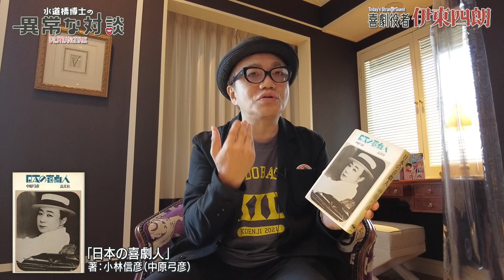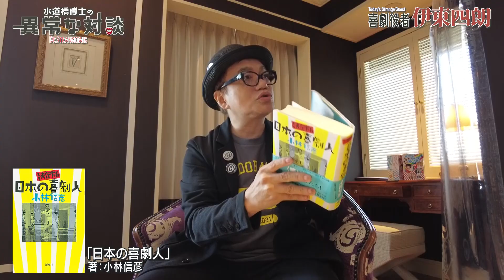【伊東四朗Part1】【完全版】水道橋博士とは「フランス座」繋がり！レジェンド喜劇役者降臨/ひょんなことから芸能の道へ/二代目尾上松綠との忘れられない思い出/「日本の喜劇人」で大出世!?【喜劇役者】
水道橋博士が各界からゲストを招き政治・経済から芸能・エンタメまで、ジャンルと常識の垣根を越えて世界の今に迫るトークバラエティ！

【藤井聡Part4】「国の借金イコール悪」は大間違い！/水道橋博士も納得！MMT（現代貨幣理論）の一番大事なトコロ/瀕死の日本にはまず点滴を【日本経済】

【藤井聡Part3】水道橋博士も絶句！消費増税から始まった日本の地獄/繰り返される日本の負け戦の歴史/日本に未来はあるのか？【日本経済】

【藤井聡Part2】小学生でもわかる！日本経済へ4つの提言/水道橋博士も思わずうなずく消費税増税のナゾ/コロナ禍が証明した財政政策の是非/日本でハイパーインフレが起こらない理由【日本経済】

【藤井聡Part1】水道橋博士が熱烈オファー！元内閣官房参与が語る日本経済復活への道/竹中平蔵と議論して分かったこと/アベノミクスの歪み【日本経済】

【ナイツ・塙宣之Part5】水道橋博士が語るダウンタウンとの初共演の衝撃/霜降り明星のすごさ/歴代M-1で一番好きな漫才は？/お笑いとは強さである【漫才協会】

【ナイツ・塙宣之Part4】水道橋博士と塙が語る「漫才＝音楽論」/ヤホー漫才が生まれるまで/太田光が語った「ツッコミとはトーンである」の意味【漫才協会】

【ナイツ・塙宣之Part3】水道橋博士も興味津々！ナイツ・塙が浅草芸人になるまで/大学の落研ではエレキコミックの後輩/おぼん・こぼんの解散ドッキリ裏話【漫才協会】

【ナイツ・塙宣之Part2】超完全保存版！浅草キッドの漫才/水道橋博士が語るナイツ漫才/浅草フランス座をめぐるビートたけし秘話/東京丸・京平のいい話【漫才協会】

【ナイツ・塙宣之Part1】水道橋博士も感激の大笑！青空球児・好児は今が一番面白い!?/漫才を突き止めたらデヴィッド・リンチの世界に！【漫才協会】

【村松友視Part5】アントニオ猪木に送ったメッセージ/水道橋博士も驚き！意外と武闘派？/唐十郎の毒がいかに深かったか/見城徹とつかこうへい【私、プロレスの味方です】

【村松友視Part4】無制限一本トーク！水道橋博士と終わらないプロレス談義/嫌われるものに価値がある/又吉直樹『火花』の担当編集者に感動/大谷翔平はプロレスである【私、プロレスの味方です】

【村松友視Part3】水道橋博士も興味津々！演出助手のアルバイト時代/中央公論への入社の顛末/編集者から作家へ！独自の文学修行/アントニオ猪木と唐十郎と市川猿之助と【私、プロレスの味方です】

【村松友視Part2】アントニオ猪木とのパキスタン遠征秘話/水道橋博士も納得！「プロレスとは●●である」/糸井重里、赤瀬川原平…1980年当時の出版カルチャーを語る【私、プロレスの味方です】

【村松友視Part1】水道橋博士との出会いは40年前！間に合ったふたり/猪木アリ戦から45年後の奇跡/奇人？天才？ターザン山本/古舘伊知郎アナの性【私、プロレスの味方です】

【ダースレイダーPart5】20年前に水道橋博士へ送ったデモテープの返事が来た！/繋がったビート/田原総一朗にハマらなかった/朝まで生テレビ論【HIPHOP】

【ダースレイダーPart4】水道橋博士も太鼓判！絶対にすべらないオフィス北野騒動記/さすがはつまみ枝豆＆ガダルカナル・タカ！カージナルスからの贈る言葉/謎のちょんまげおじさん【HIPHOP】

【ダースレイダーPart3】ビートたけしとラップバトル!?/水道橋博士も緊張！殿とラッパーの初対面/ダースレイダーの余命を聞いたビートたけしのシビれるセリフ【HIPHOP】

【ダースレイダーPart2】ビートたけしへお目通り/水道橋博士も爆笑！たけし軍団攻略法/殿、ラッパーを連れて参りました【HIPHOP】

【ダースレイダーPart1】フリースタイルと漫才の共通点とは/水道橋博士と語るYouTubeの可能性/ビートたけしのリズム感/NEWS RAP JAPAN【HIPHOP】

【田原総一朗Part4】森友文書問題はなぜ起きたのか？/水道橋博士も驚く「朝生」次期司会者の名前/日本経済復活に必要なコト/小池百合子は何をしたのか【朝まで生テレビ】

【田原総一朗Part3】水道橋博士も衝撃！郵政民営化の舞台ウラ/デモクラシーにオフレコはいらない/男は70代でもSEXしたい/死ぬ気配がない【朝まで生テレビ】

【田原総一朗Part2】歴代総理に物申してきたこと/水道橋博士もタジタジ!?オフレコなしトーク/日本政治の何が問題なのか？/政治講談【朝まで生テレビ】

【田原総一朗Part1】軍国少年はなぜジャーナリストになったのか？/衝撃！水道橋博士に遺言を託していた!?/国は国民を騙す！【朝まで生テレビ】

【作家・猪瀬直樹 Part1】実は優しい男!?の忖度なしトーク/水道橋博士を叱ったワケ/大阪都構想とは/小池百合子・橋下徹・見城徹【元東京都知事】

【作家・猪瀬直樹 Part2】村上春樹とカズオ・イシグロは何が違う？/水道橋博士も納得!?日本文学の問題点/福沢諭吉の「society」の訳し方/「蒲団」は週刊文春!?【元東京都知事】

【作家・猪瀬直樹 Part3】徳洲会5000万円問題・借用書の真実と都知事辞任のワケ/水道橋博士も驚愕！愛車と書庫を大公開/日本の自動車戦略はどこが間違っているのか【元東京都知事】

【作家・猪瀬直樹 Part4】木村政彦「力道山は俺が殺した」の真意/水道橋博士も困惑！あのスターに何故か物申す/連合赤軍が嫌いなワケ【元東京都知事】

【作家・猪瀬直樹 Part5】オリンピック本当にやるんですか？/水道橋博士と激論！東京五輪開催の是非/ワクチン問題/菅政権【元東京都知事】

【「週刊文春」新谷学 Part1】スクープ！文春砲の裏側が明らかに！/2016年の週刊文春に一体何が起きていたのか？/「ゲス＆ベッキー」を命名した男が語るスクープのウラ【文春砲】【ゲス不倫】

【「週刊文春」新谷学 Part2】「Number」で作った伝説の数々！/水道橋博士も驚愕するみうらじゅんの秘話！【文春砲】

【「週刊文春」新谷学 Part3】あの大物政治家の下半身に文春砲が炸裂！/水道橋博士が聞き出す自民党と週刊誌の関係！【文春砲】

【「週刊文春」新谷学 Part4】文春砲の生みの親が語るマスコミ論/水道橋博士がDHC問題に物申す！【文春砲】

【「週刊文春」新谷学 Part5】「藝人春秋」再開を水道橋博士が直プレゼン/新谷学の若き日の夢はテレビ!?/卑怯者は嫌い/【文春砲】